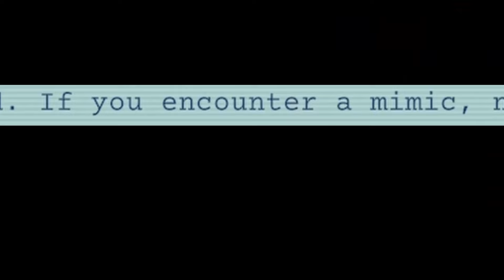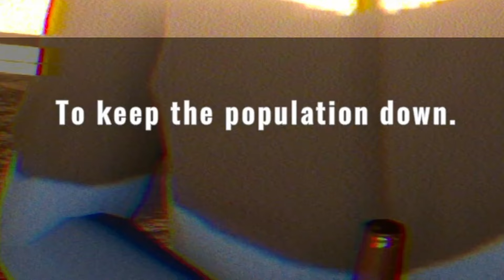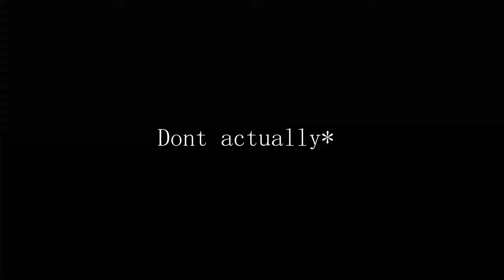A HORROR Game where MIMICS Disguises themselves as HUMANS...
Mimic Search is a new short HORROR indie game that has you playing as a police officer that is on search for any mimics that is already somehow known to the people in town...
The NPCs in this game are all dead inside so i felt as if they were all in on it lol...
Hope you guys enjoyed though and remember its another blessed day. :)
THank you to the creator for the great horror FREE game.